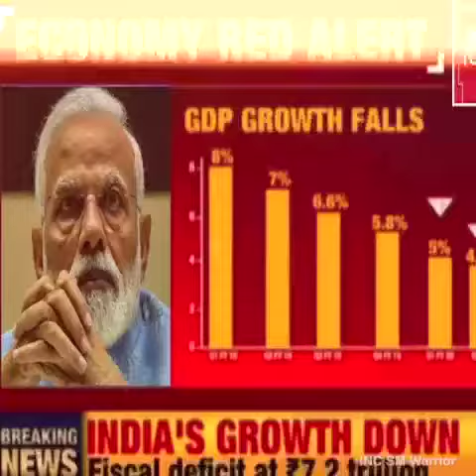मोदीG के प्रताप से अभी तो हमें प्राकृतिक आपदा 'कोरोना' सता रही है,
मोदीG के प्रताप से अभी तो हमें प्राकृतिक आपदा 'कोरोना' सता रही है, इसके जाने के बाद 'भरो ना' नाम की आर्थिक आपदा हमें सताएगी!
"विस्तार में जानने के लिए वीडियो देखें"